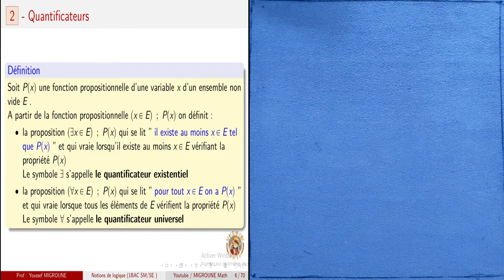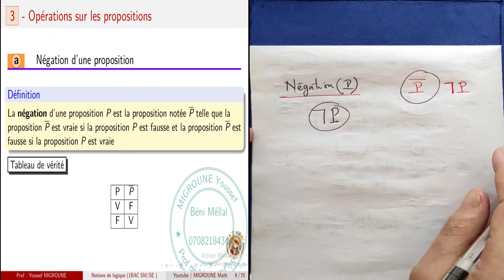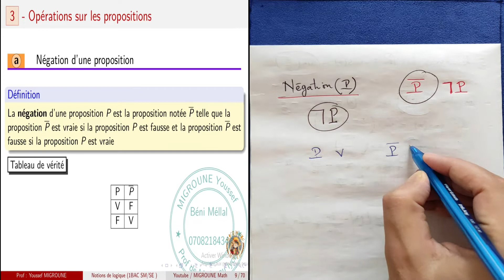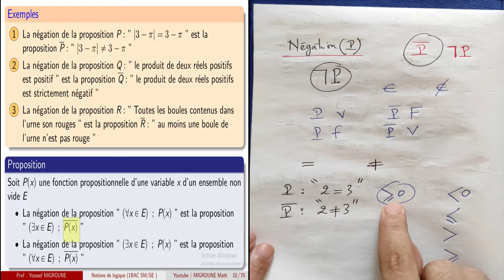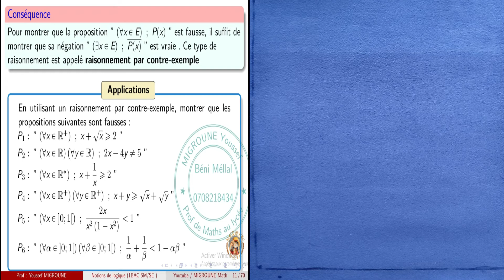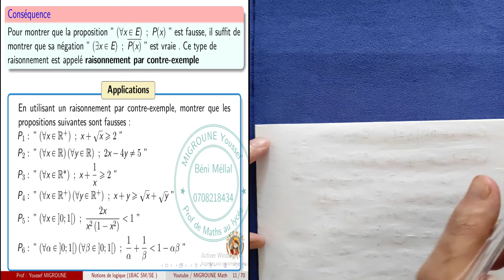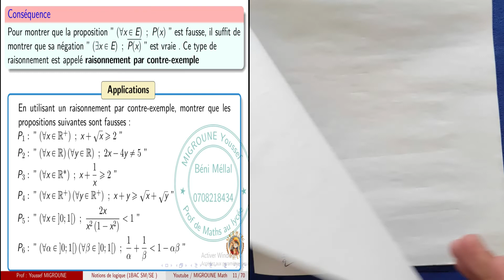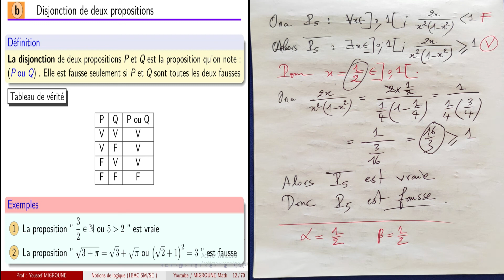Négation d’une proposition — Opérations sur les propositions — Notions de logique — 1 BAC SM/SE